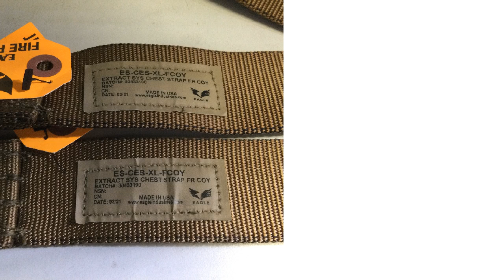NSN 8470-01-603-7776 Chest Strap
NSN: 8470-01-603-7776 a Chest Strap. Part Number: ES-CES-XL-FCOY. This product can be located in our Personal Armor section on our